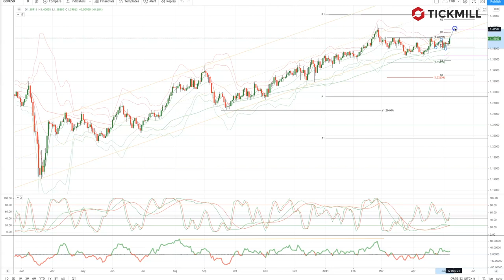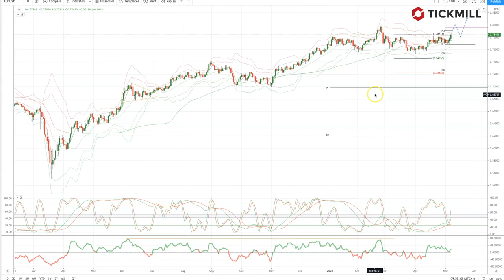Tickmill Weekly Market Outlook - 10.05.21